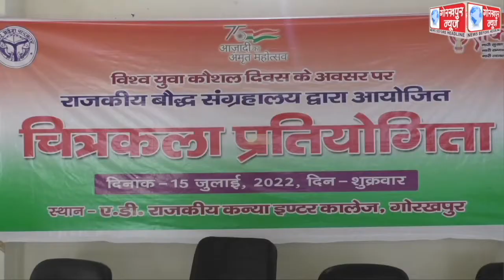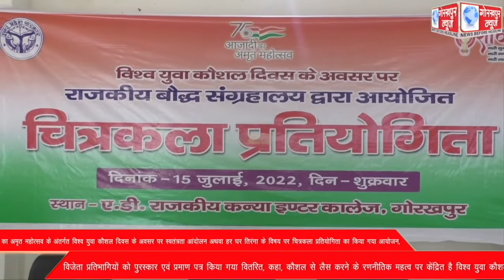आजादी का अमृत महोत्सव के अंतर्गत विश्व युवा कौशल दिवस के अवसर पर स्वतंत्रता आंदोलन अथवा हर घर तिरंगा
आजादी का अमृत महोत्सव के अंतर्गत विश्व युवा कौशल दिवस के अवसर पर स्वतंत्रता आंदोलन अथवा हर घर तिरंगा के विषय पर चित्रकला प्रतियोगिता का किया गया आयोजन, विजेता प्रतिभागियों को पुरस्कार एवं प्रमाण पत्र किया गया वितरित, कहा, कौशल से लैस करने के रणनीतिक महत्व पर केंद्रित है विश्व युवा कौशल दिवस